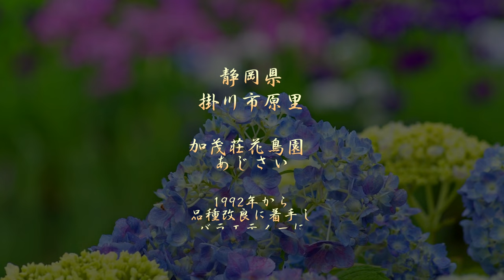加茂荘花鳥園 あじさい（1992年から品種改良に着手しバラエティーに富むあじさいがたくさん）４Ｋ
庭園植栽向けの品種の改良に着手し、1992年から花付きが良く丈夫でバラエティーに富む系統の改良の取り組みを始め、現在も改良を続けているそうです。一般的な開花時期よりも早い4月下旬からの開花シーズンに展示を行うほか、花売店にて苗の販売も行われています。